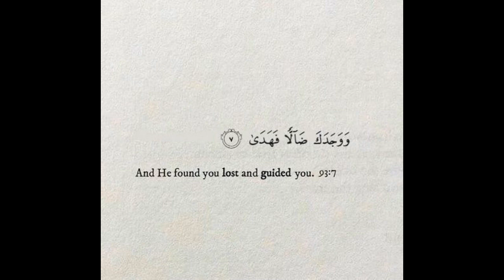Ilyas Bulut Hoca - Ruzgara Sövmek